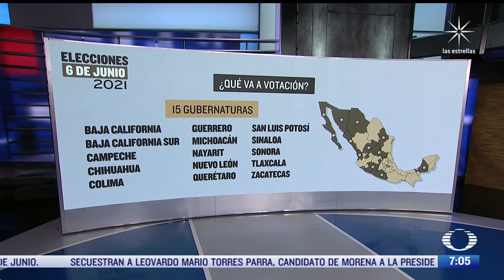¿Qué se elige en las elecciones del 6 de junio de 2021? - Despierta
Este domingo 6 de junio tendremos un proceso electoral inédito en medio de la pandemia. Se elegirán 20 mil 415 cargos de elección popular entre las 32 entidades federativas, una cifra sin precedentes

 TELEVISA

FOROtv